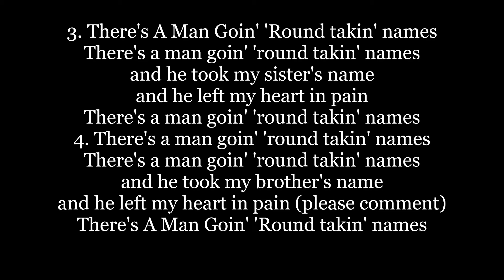THERE'S A MAN GOIN' AROUND TAKIN' NAMES The King Of Names Lyrics Words text trending sing along song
There's A Man Goin' 'Round takin' names
and he took my mother's name
and he left my heart in pain
2. There's a man goin' 'round takin' names
and he took my father's name
and he left my heart in pain (please comment)
3. There's A Man Goin' 'Round takin' names
and he took my sister's name
4. There's a man goin' 'round takin' names
and he took my brother's name